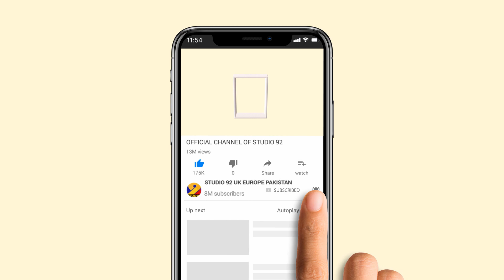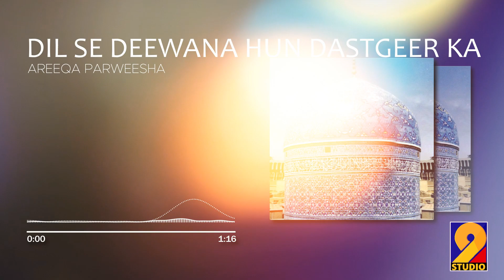2 Little Sisters- Areeqa Parweesha- Dil se Deewana Hun Dastgir Ka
Beautiful Manqbat in the Praise of Syedena Ghous ul Azam Radhi Allah Anhu by Areeqa and Parweesha

Composed and Mastered by: RWDS
Produced by Muhammad Dayyaan Mustafa
Label: Studio 92 UK

Original Lyrics Courtesy of Aqib Ali TV